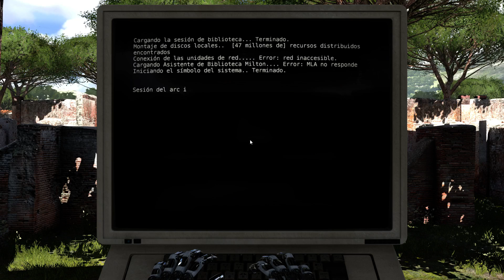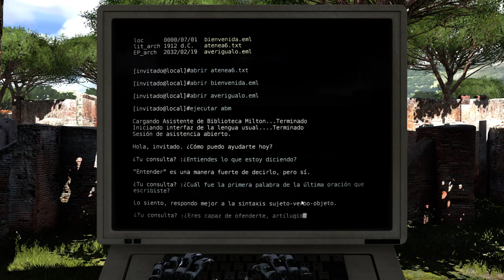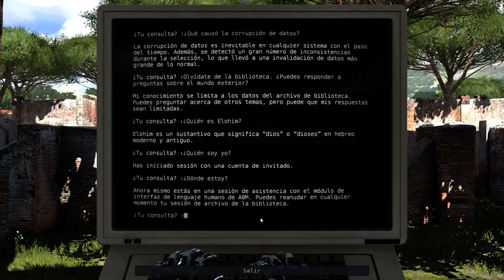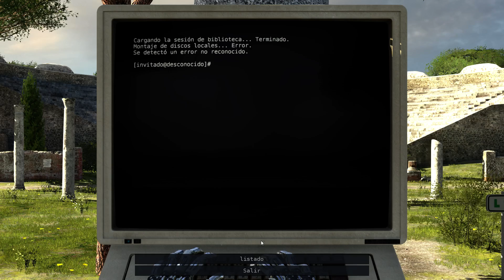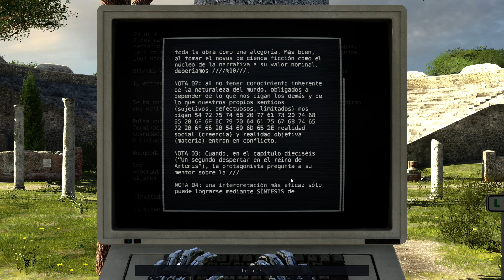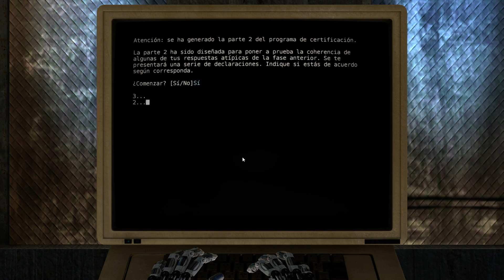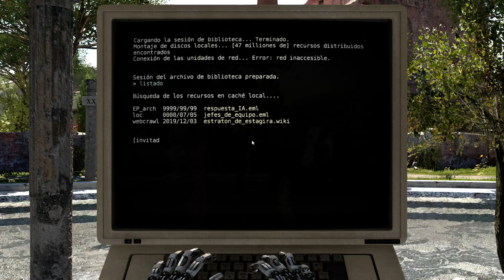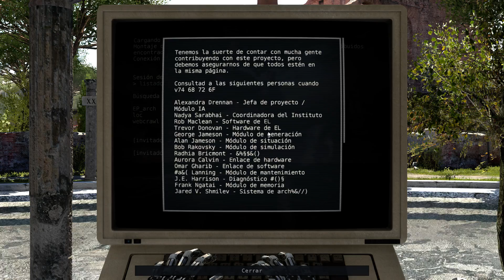THE TALOS PRINCIPLE | Capitulo 1 | Una máquina o un ser humano?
- The Talos Principle español

Un juego de los que te hace pensar... máquina o ser humano?

The talos principle - Walkthrough en Español - Capitulo 1
Let's play en Español The talos principle
El principio de talos